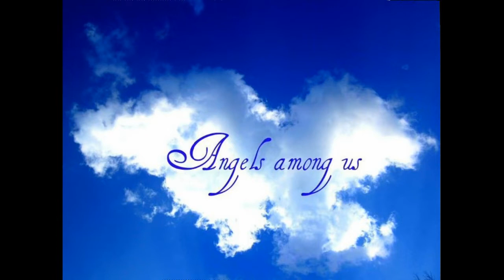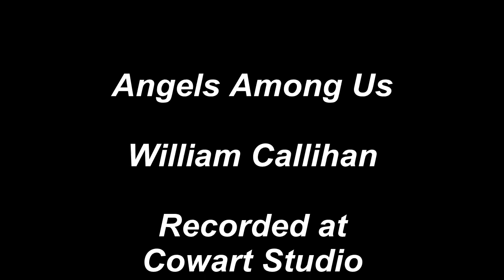William Callihan - Angels Among Us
MADE AT COWART STUDIO